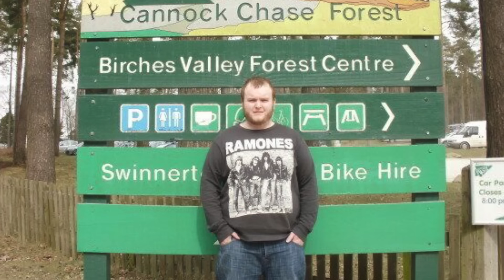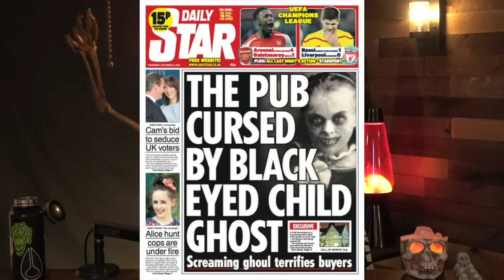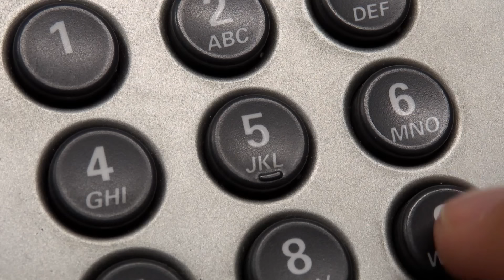Chilling Stories Of The Black Eyed Children - Lights Out Podcast #18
In this episode, we are diving into the spooky phenomenon of the mysterious black eyed children. Throughout history, there are countless stories of children with black holes for eyes showing up out of nowhere only to then vanish once acknowledged. Are they real or is this just an urban legend?

Josh Thomas
8547 E Arapahoe Rd Ste J # 233